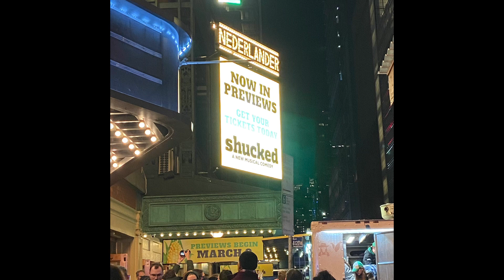Shucked Broadway Review(Will It Win Best Musical?)